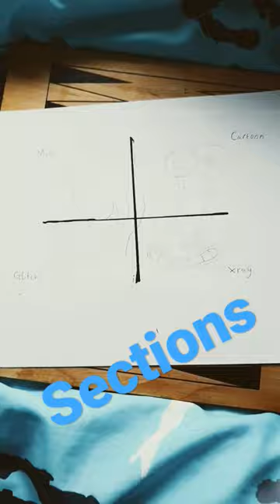Gary the snail drawing but in 4 sections